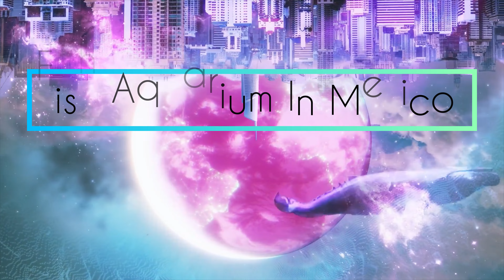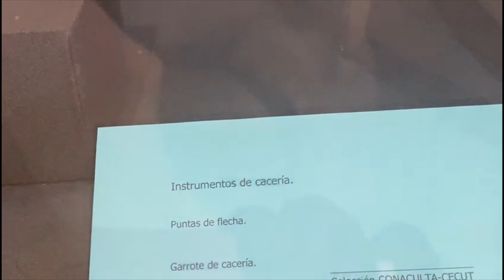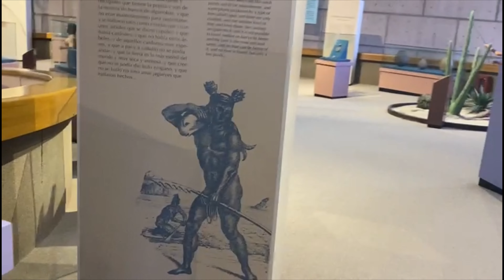Visiting Acuario del cecut & Museum | MEXICO | Fish Tank k Andar janay ki Jaga 😍🐠🐟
My videos are about travelling. I travel a lot in Pakistan as well as in the United States. While the reasons for travelling are many, we must not forget that it can be a refreshing experience. Travelling is an experience that can teach us so many things that you cannot possibly learn while living at home.
So Lets travel together and explore new places through my videos